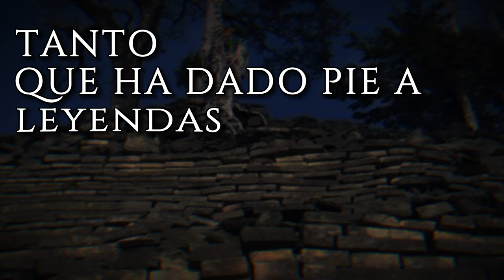Lubaantun, antigua ciudad Maya en Belice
Como eran las ciudades mayas en Belice?

En este video, veremos la antigua ciudad de Lubaantun, construida por los indigenas mayas de Belice.

La cultura y la historia de Mesoamerica -- el Anahuac -- incluye a Belice, en la actualidad un pais de Centro America. Belice tuvo muchas ciudades mayas, y Lubaantun es una de ellas, muy importante por su singular arquitectura, tamaño y leyendas que la rodean.

Explicamos la historia del Antiguo Belice, cuando nuestros ancestros indigenas mayas gobernaban esas partes de Centro America, y que construyeron grandes e importantes reinos.

En un esfuerzo por difundir la milenaria historia indigena de Centro America,  presento este video para que asi conozcamos mas nuestras raices de donde venimos los centroamericanos de Mesoamerica, es decir, el Anahuac.

Soy descendiente directo del rey poeta Nezahualcoyotl, y hago videos, documentales, y recreaciones artisticas con las cuales difundo la historia y cultura de nuestros ancestros indigenas de Centro America y Mexico.

Si te gustan estos temas, puedes encontrar mas en este mi canal de YouTube.

Saco a la luz nuestras milenarias raices indigenas para que podamos saber hacia donde caminar. Nos quisieron borrar nuestro pasado para que no tuvieramos futuro. ¿Podremos derrotar este oscurantismo en el que estamos sumidos?

Tambien me puedes encontrar en LinkedIn y Sketchfab